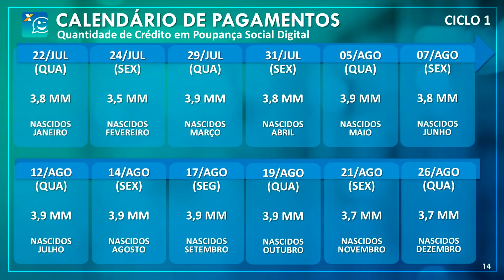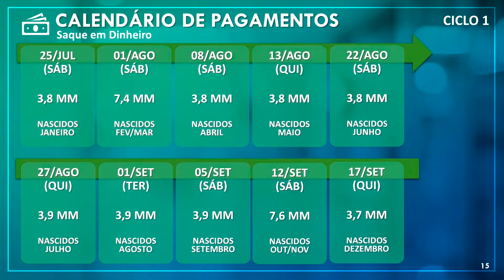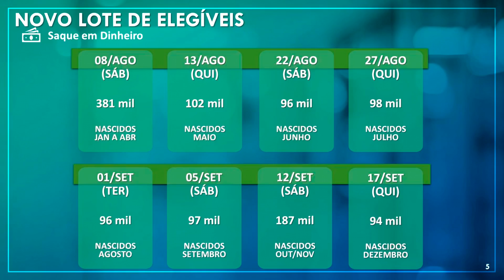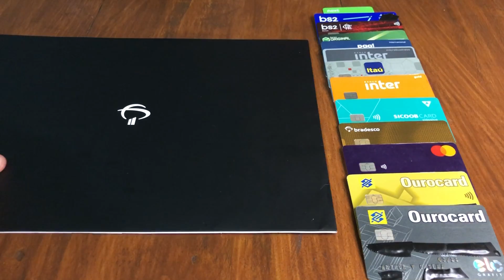BOA NOTÍCIA! TODOS OS PAGAMENTO LIBERADOS HOJE! INCLUINDO O 6 LOTE - CONFIRA NO VÍDEO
A Caixa realiza nesta quarta-feira (5) o depósito de uma nova parcela do auxílio emergencial de R$ 600. Aniversariantes de maio recebem via poupança digital a 4ª, a 3ª, a 2ª ou a 1ª parcela, conforme a data em que tiveram o cadastro aprovado.

Também será feito hoje o pagamento atrasado para os nascidos nos meses de janeiro, fevereiro, março, abril ou maio que entraram no novo calendário em razão de uma das seguintes situações.

Facilite Sua APROVAÇÃO no SX mais ainda e ABRA SUA CONTA NO SANTANDER

Acabe de VEZ com seus Problemas com SCORE!!! Chega de se LIMITAR, DESBLOQUEIA MEU FILHO (A)